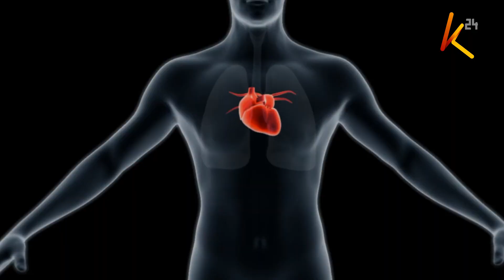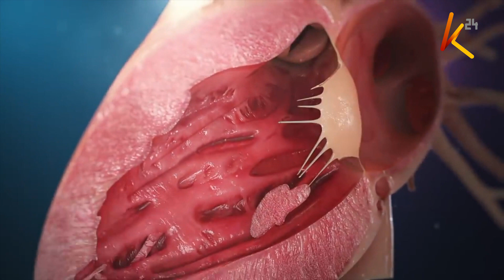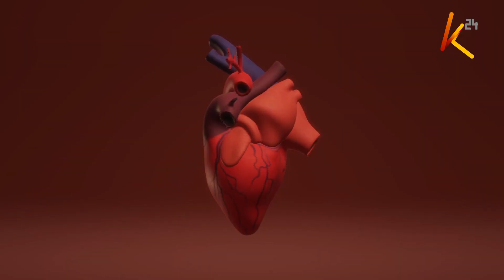Cardio Vascular diseases remain the worlds leading killers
As Kenya marks World Heart Day, cardiovascular diseases remain the world's biggest killers. According to WHO, 40-50% of non-communicable diseases in the country comprise of heart diseases, and despite the fact that patients still seek treatment outside the country, there is a chance for treatment locally at affordable costs and with the help of NHIF.